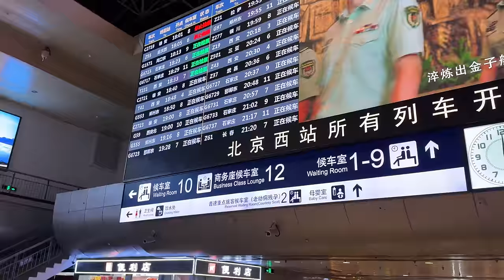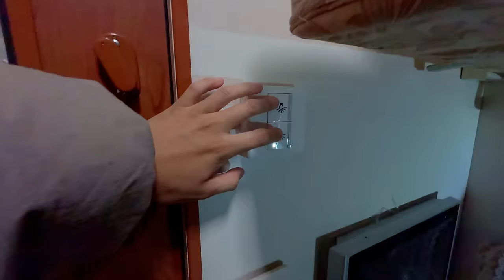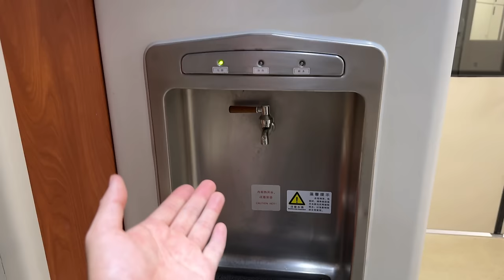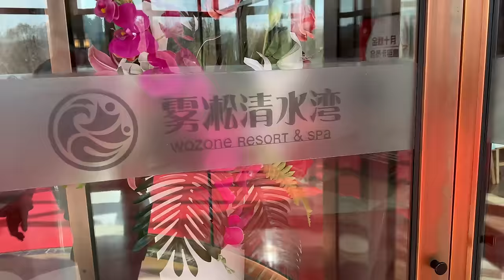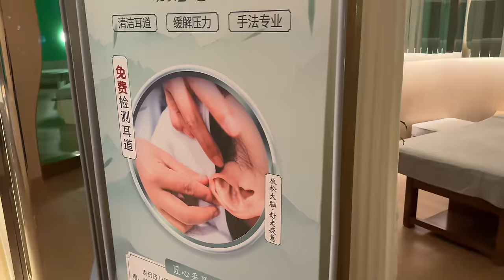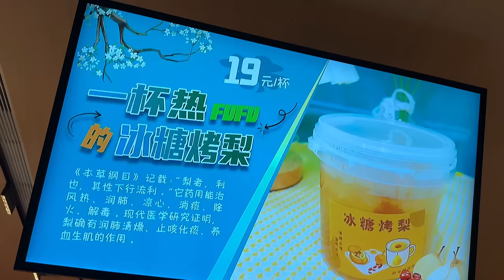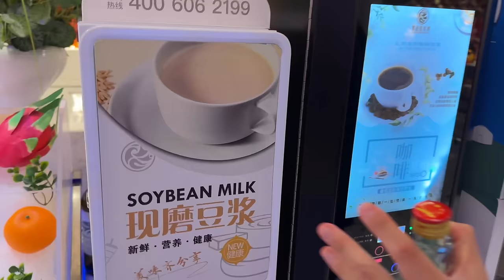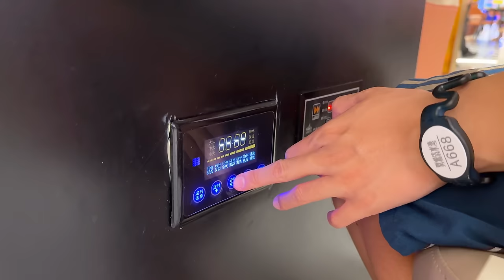5 Giorni SENZA Lavarmi per Venire fin Qua! Questa è la Vera Cultura del Nord-Est della CINA!!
Non scherzo, ho voluto resistere quasi una settimana senza farmi la doccia, solo per fare 1000 km di treno e arrivare in questo posto qua!
Il video sarà un pochino più lunghetto del solito, infatti vedrete tantissime curiosità riguardanti la Cina, incominciando dalla stazione dove prenderemo un treno diretto con camera privata, fino ad arrivare nel Nord-Est della Cina (o Dongbei) dove inizieremo una nuovissima serie su questa zona ancora poco conosciuta.
Mi raccomando, guardatelo tutto, che a fine video, oltre a un finale inaspettato ci sarà anche qualche piccolissimo spoiler dei prossimi video che usciranno!!